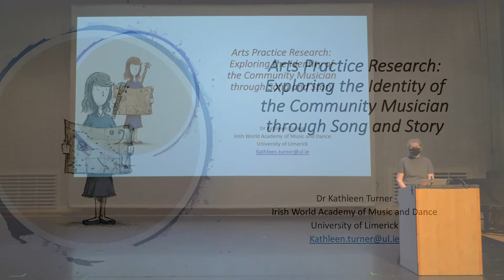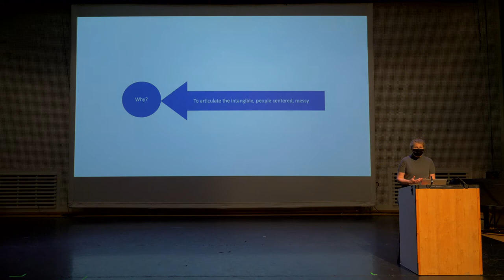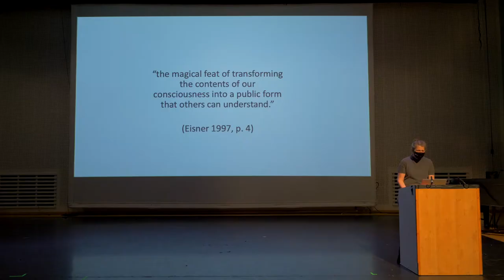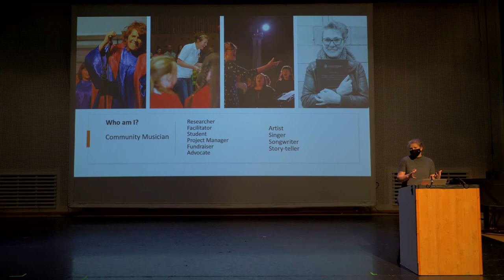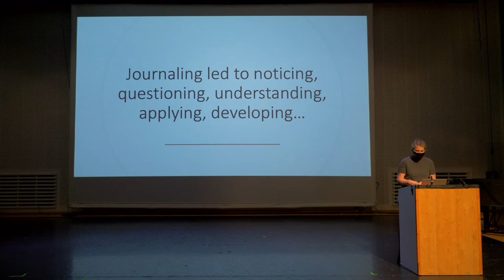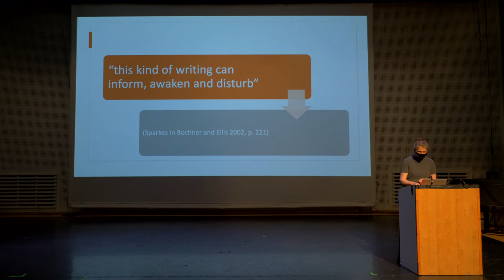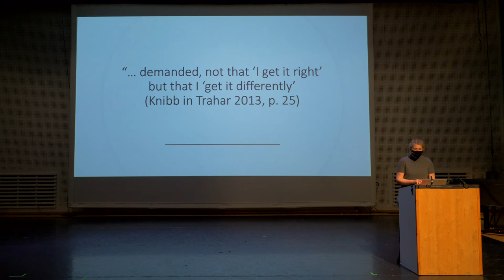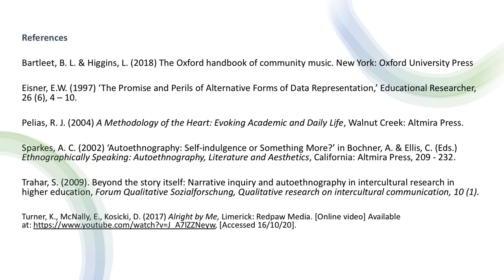Arts Practice Research: Exploring the identity of theCommunity Musician through song and story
by Dr. Kathleen Turner